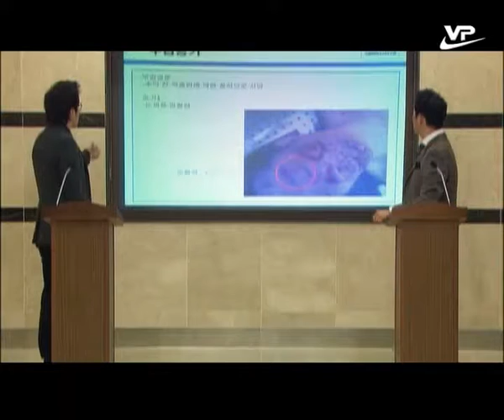Giới thiệu phim 29.02.2016